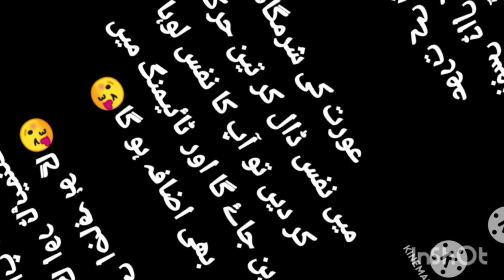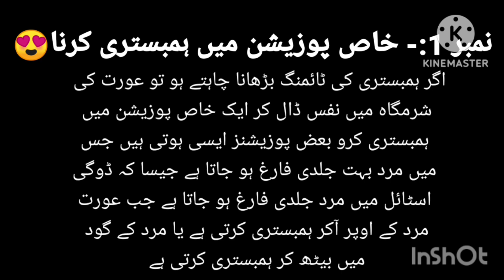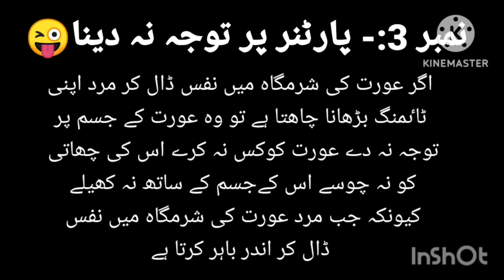EDUCATED PERSON || @URDU KAHANI CENTER